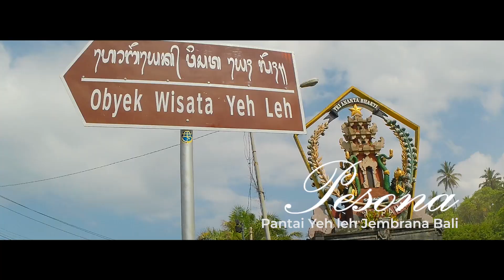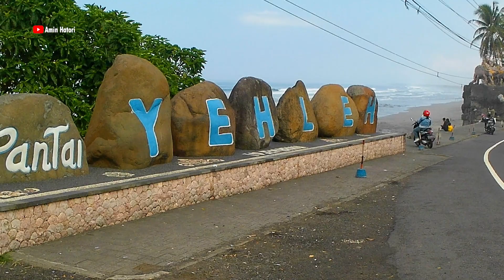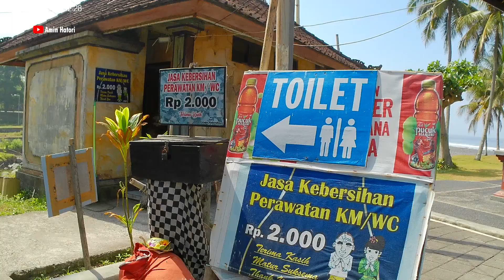Santai Leyeh Leyeh di PANTAI YEH LEH BALI | Review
Menyempatkan rehat sesat di rest area Yeh Leh Jembrana Bali, selepas perjalan pulang dari Denpasar menuju kota Malang Jawa Timur. Satu pesona alam yang sangat keren bersih tempatnya dengan karakter bebatuan pantai yang unik, cocok untuk rehat bagi para treveler yang sedang plesiaran.